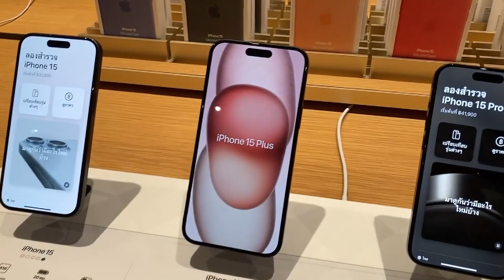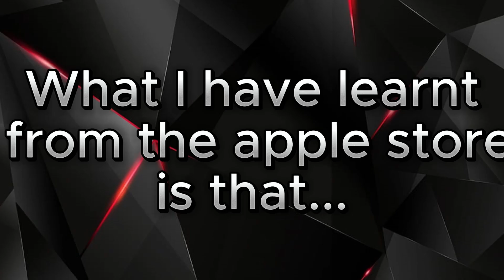Apple store.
SO I went to Apple Store Central World Bkk to look at things i could not afford.